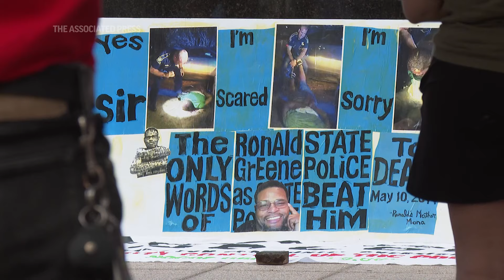People demand justice for Ronald Greene 5 years after Black motorist’s deadly arrest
Ronald Greene’s deadly arrest on a rural Louisiana road in 2019 sparked outrage after video showing state troopers stunning, beating and dragging the Black motorist. Five years on, a federal investigation remains open with no end in sight.